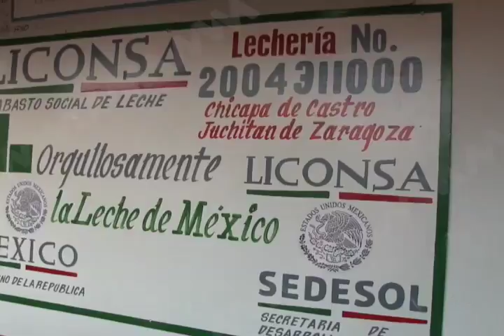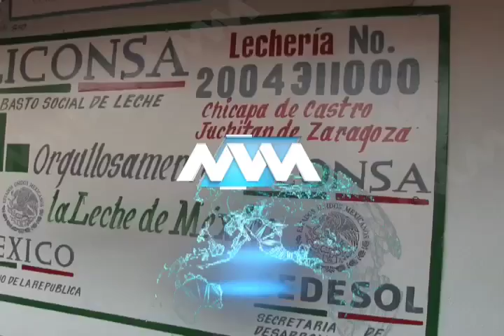Liconsa esta manteniendo una finanza sana, lo que le permitirá un periodo de vida más larga:Director